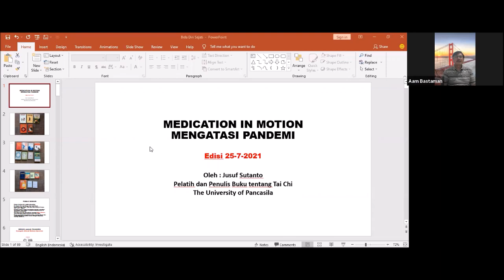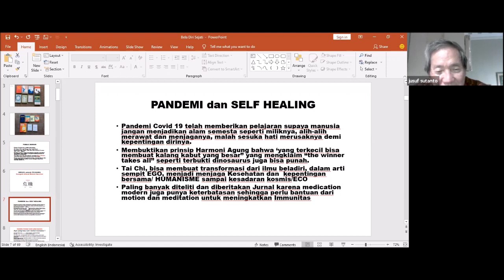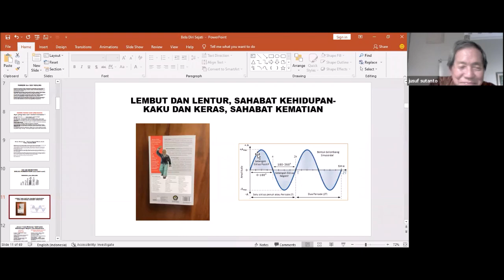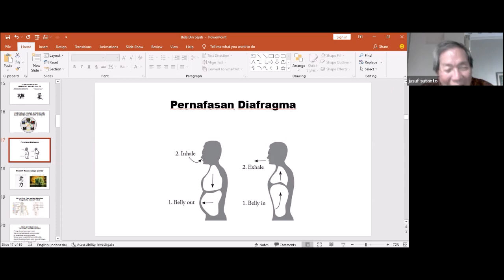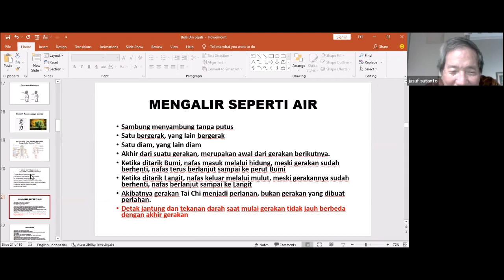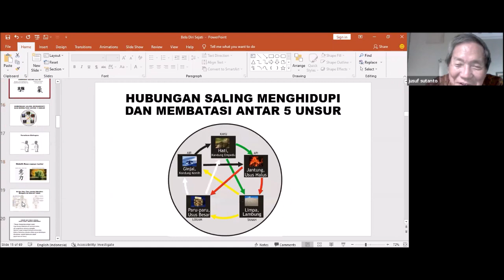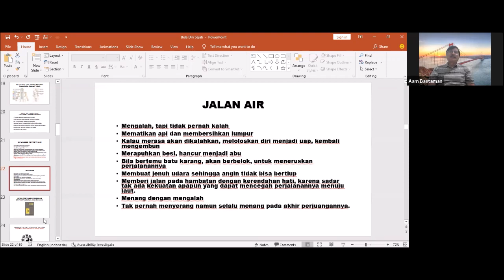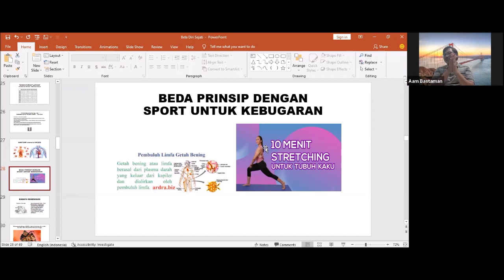TAI CHI || FILOSOFI DAN MAKNANYA || JUSUF SUTANTO. ◇JENDELA AAM.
Tai Chi filosofi dan maknanya. Bersama Jusuf Sutanto, inisiator Komunitas Sehat Tai Chi Medication in Motion. Menjelaskan makna dan filosofi Tai Cho sebagai olah raga kuno berbasis olah nafas dengan gerakan lembut.

Vlog dan orang